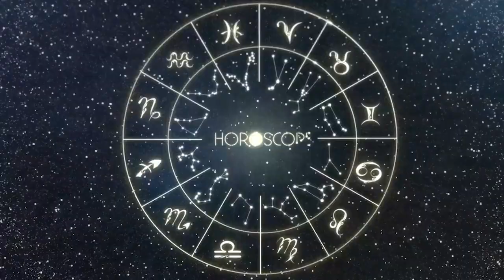Horóscopo do dia GÊMEOS 08 de DEZEMBRO, 2023